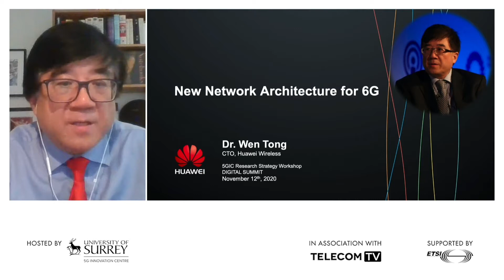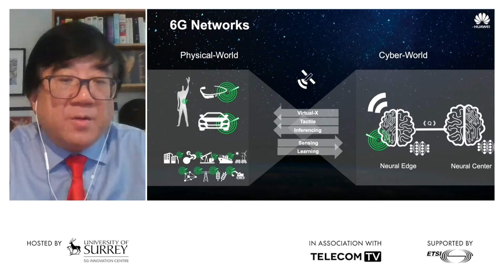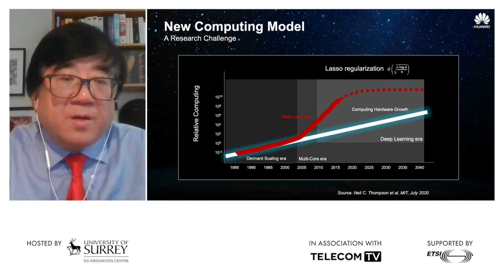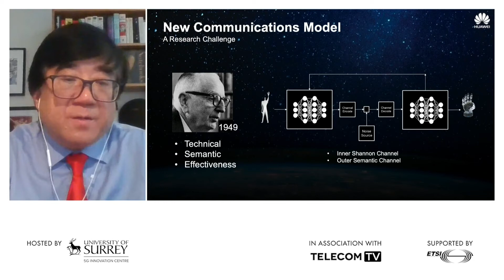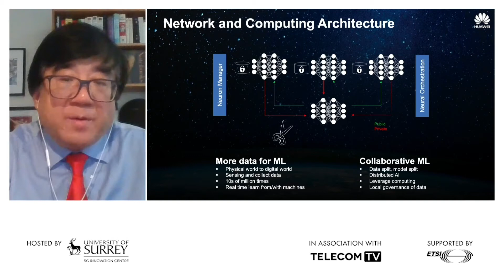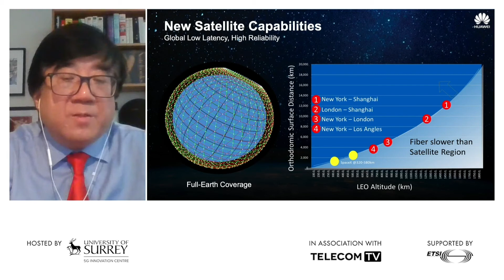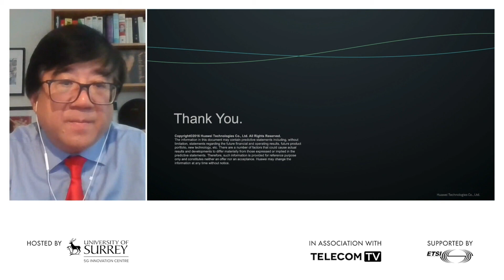A Perspective on 6G